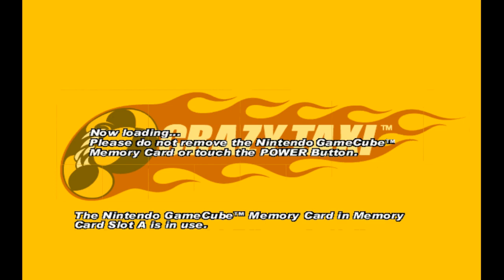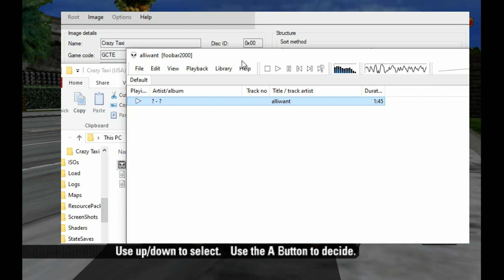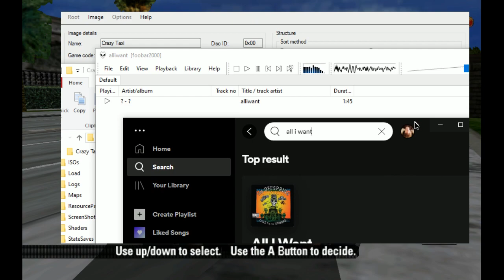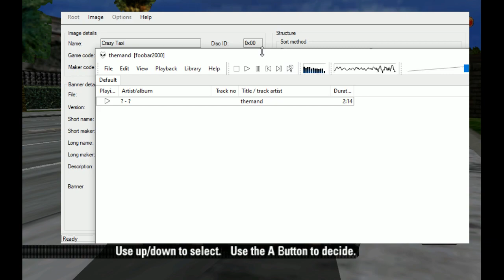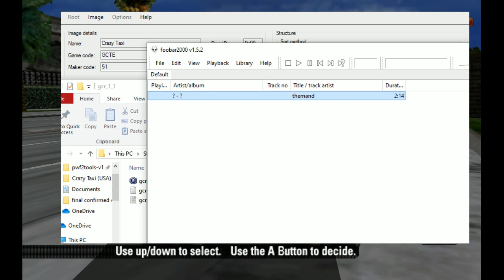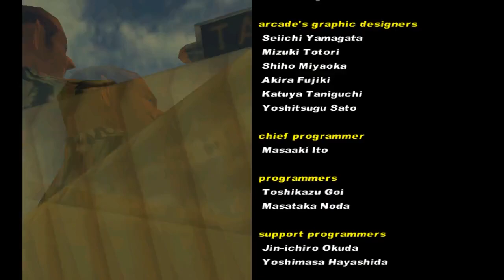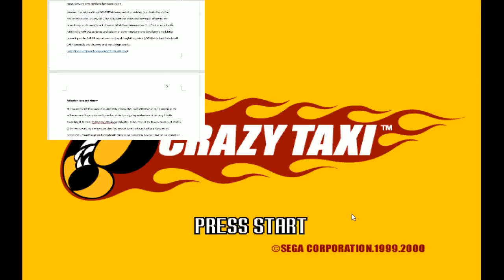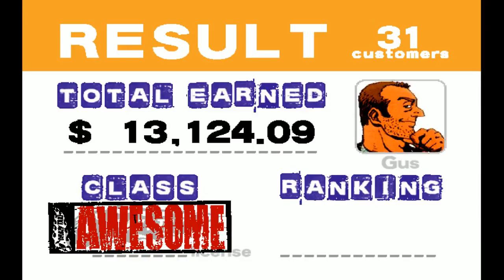StereotoneTim vdeogmaes (2021-08-22)